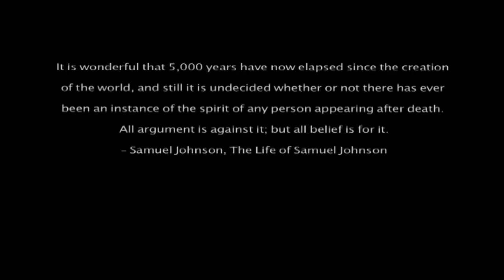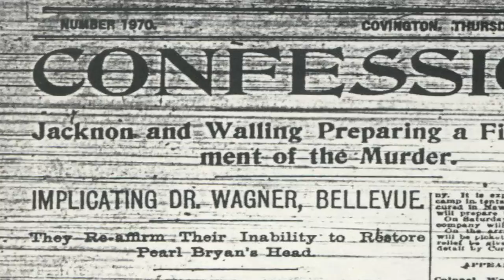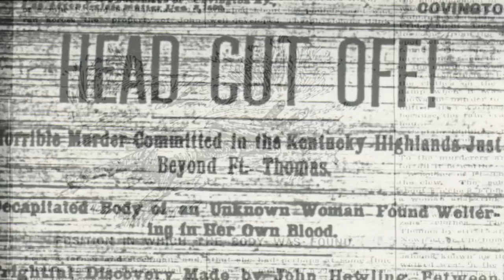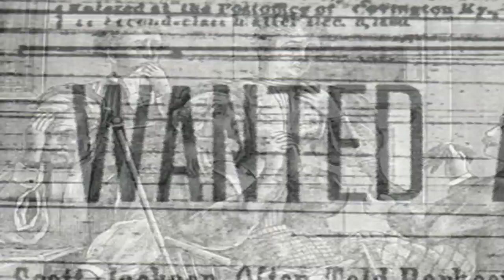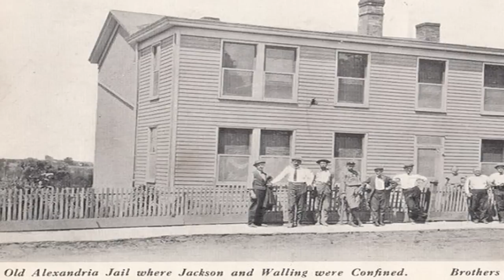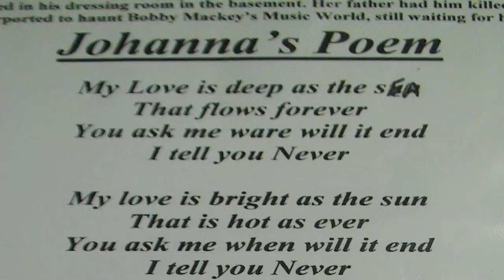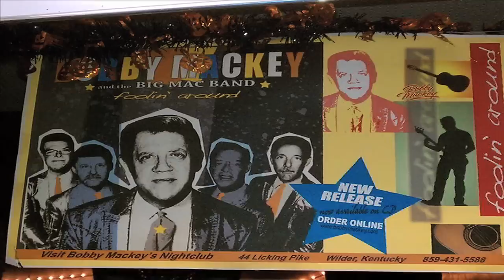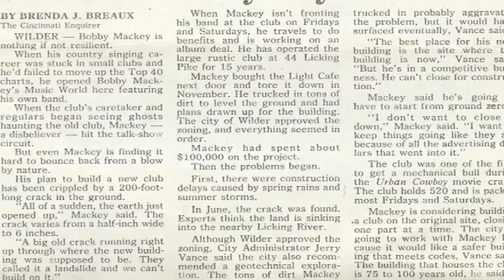Bobby Mackey: The Story of 44 Licking Pike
This is a detailed account of the haunts that surround Bobby Mackey's Music World. The bar is located in Wilder, KY and it is the focal point of local lore. It is believed that many violent incidents have built up into a mass haunting at this establishment. Until now, many sources have compiled all the legends into one bulk story and everyone has just accepted it.

From Pearl Bryan's botched abortion, to devil worshiping and the organized crime killings in the basement... this documentary attempts to piece everything together. This is about facts. There is no playing it up for entertainment like the TV show 'Ghost Hunters.'

Hear from the patrons and the employees, even Bobby Mackey himself, as they discuss the legends and the facts.

If you are interested in a historical account of the heinous crimes committed on Ms. Pearl Bryan and Johanna, than this documentary is for you.

Facebook.com/ACOWproductions

BobbyMackey.com
Facebook.com/bobby.mackey.3

Facebook.com/nkyparanormalsociety

Facebook.com/hauntedcincytours